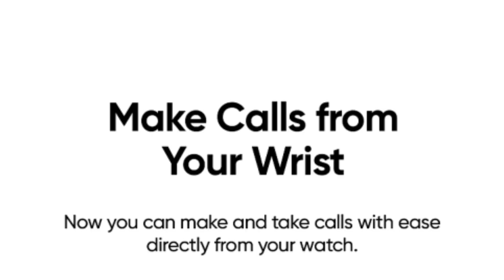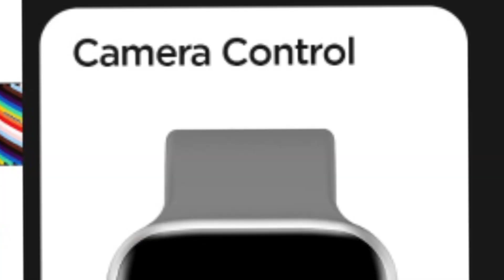Realme Techlife Watch R100 vs Noise Colorfit Vision 2 🔥| Bluetooth Calling ⚡| Amoled ⚡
Hello Friends

Here is I'm going to Talking about  Realme Techlife Watch R100 vs Noise Colorfit Vision 2 Smartwatch about Event Date and Specifications. and Full Comparison

Realme Techlife Watch R100
Noise Colorfit Vision 2
Realme Techlife Watch R100 vs Noise Colorfit Vision 2 smartwatch
Realme Techlife Watch R100 review
Noise Colorfit Vision 2 Smartwatch Unboxing
Noise Colorfit Vision 2 Launch Date Confirm
Noise Colorfit Vision 2 vs Realme Techlife Watch R100
Noise Colorfit Vision 2 vs Realme Techlife Watch R100 Full Comparison